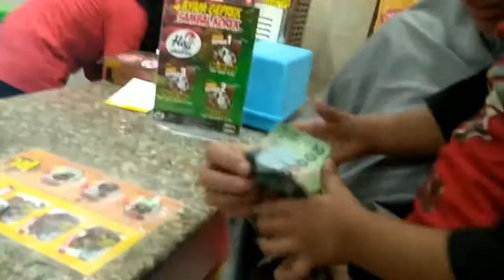Makan Ayam Goreng Hajj Chicken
Makanayam goreng di Chicken bareng sama ayah dan ibu